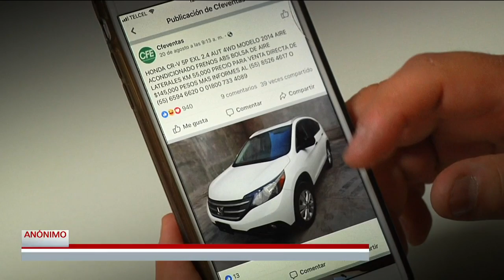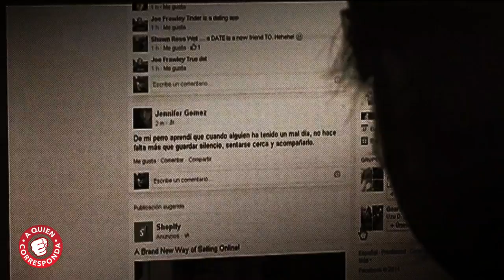Víctima de fraudes por compras online | A Quien Corresponda